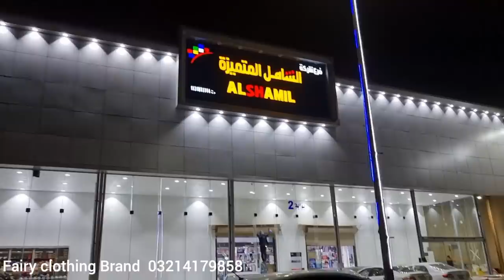Umrah Ki Tyariyan Shuru Alhamdulliah 🥰 / BBQ Party / New Abaya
BussinesWhat's app ( Fairy.nfCollection)